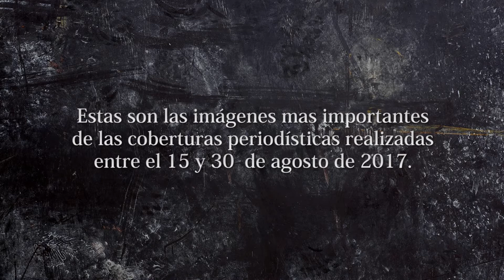Resumen de fotoperiodismo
Estas son las imágenes de coberturas periodísticas realizadas entre el 15 y 30 de agosto de 2017.